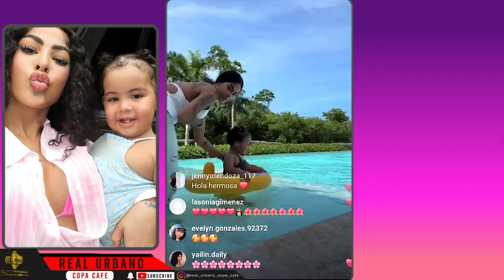LA PEQUEÑA CATTLEYA SE DIVIERTE A LO GRANDE CON YAILIN Y ANUEL AA Y TEKASHI 69 EN UN RESORT DE LUJO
Cattleya: Es la hija de Anuel AA y Yailin La Más Viral, quienes se separaron recientemente. Cattleya nació en febrero de 2022 y ha sido el centro de atención de los medios desde entonces.

Yailin La Más Viral: Es una cantante dominicana que saltó a la fama por su relación con Anuel AA.

Anuel AA: Es un rapero puertorriqueño que ha ganado gran popularidad en los últimos años. Ha lanzado varios álbumes exitosos y ha ganado varios premios.

Tekashi 69: Es un rapero estadounidense que ha sido una figura controvertida en la industria de la música. Ha sido arrestado varias veces y ha estado involucrado en varias disputas públicas.

Resort de lujo: No se ha especificado en qué resort de lujo se hospedaron Cattleya, Yailin, Anuel AA y Tekashi 69. Sin embargo, es probable que haya sido un resort exclusivo y costoso.